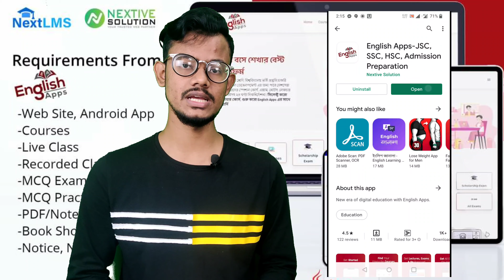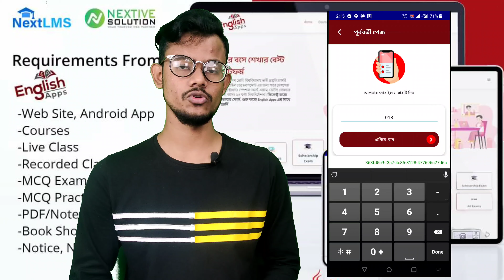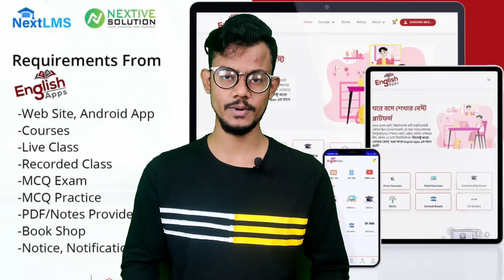Download English Apps || English Apps এর অ্যাপ ও ওয়েবসাইট || How to download and use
English Apps এর অ্যাপ ও ওয়েবসাইট || How to download and use

ঘরে বসে যেকোনো যেকোনো বিষয়ের উপর ফ্রী,পেইড কোর্স,বই,লেকচার শীট ও পরীক্ষা দেওয়ার জন্য ডাউনলোড করো English Apps: